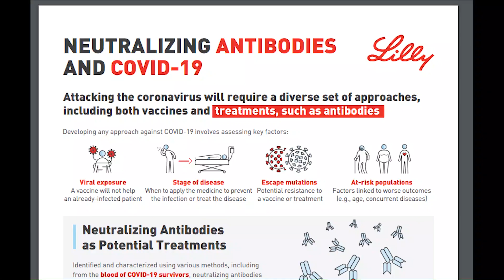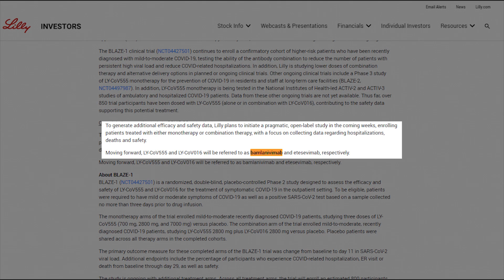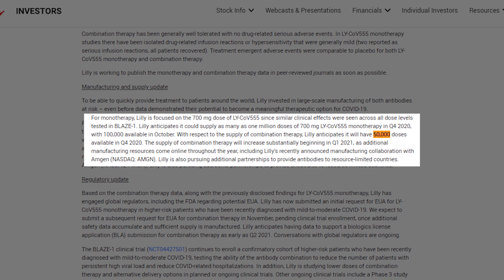Eli Lilly Requests Emergency Use Authorization for its COVID-19 Antibody Therapy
Eli Lilly announced early trial results of its combination antibody treatment for COVID-19.